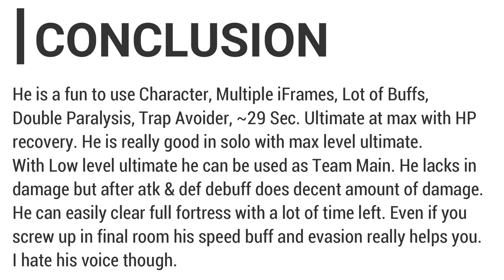Raikage Ay Full Kit Review + Showcase & Conclusion | SS Tier? | Naruto x Boruto Ninja Voltage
BG Music 🎧
A Himitsu - Cosmic Storm